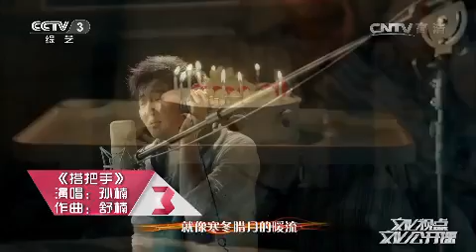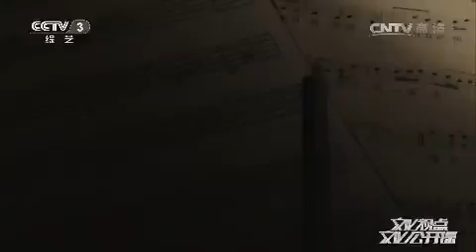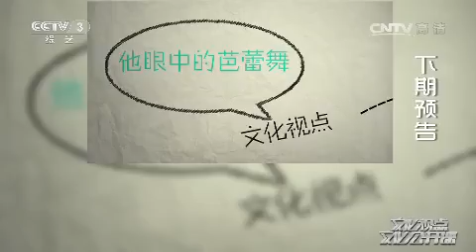20150518 文化视点 唱响中国梦歌曲（下）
《文化视点》是中央电视台综艺频道（CCTV-3）由原来的《文化访谈录》改版升级的全新节目。节目总时长近60分钟，在保持原有的文化评论加访谈的节目特色的基础上，又增加了电视杂志的节目构想，成为现在集访谈、表演等形式于一体的大型综艺节目。